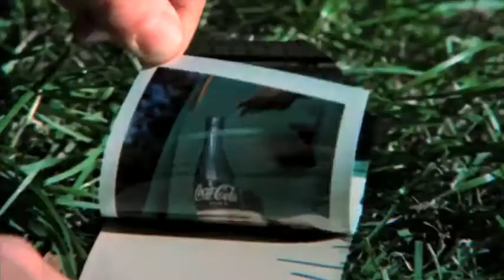Coca-Cola - The Secret is Out There